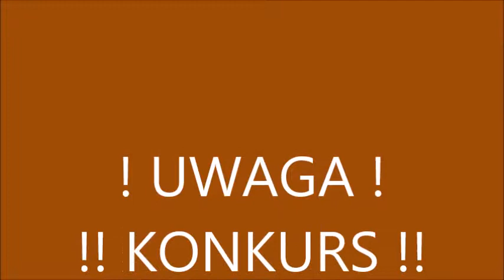7. Niewolnik - Debilio Kudenzo - "Itamburu"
Przepiękna ballada o otaczającej nas rzeczywistości. "Niewolnik" z płyty Debilio Kudenzo "Itamburu"